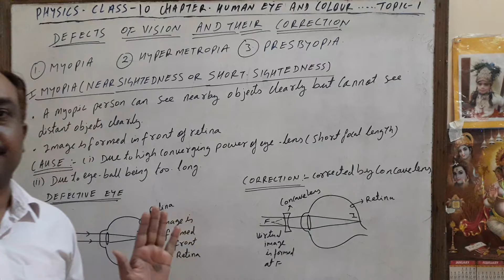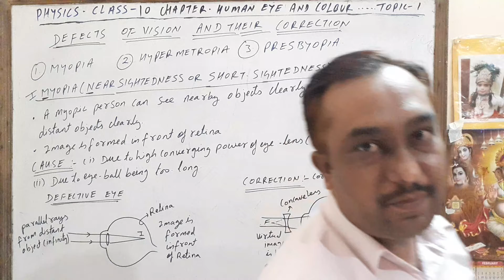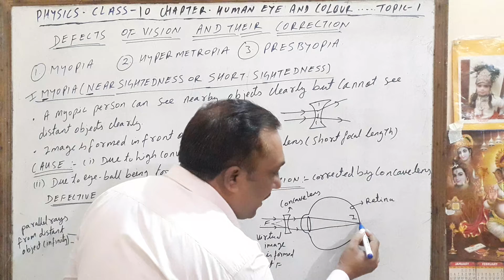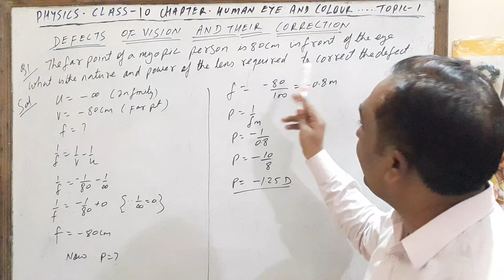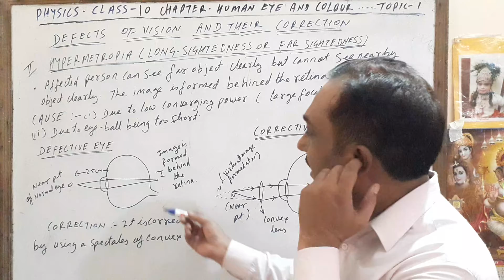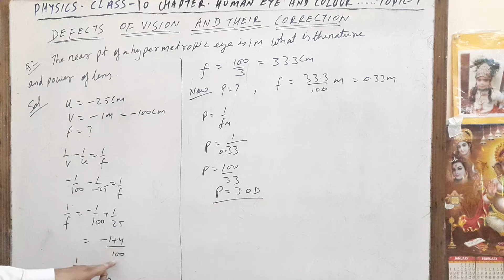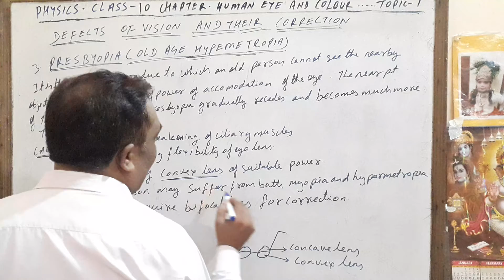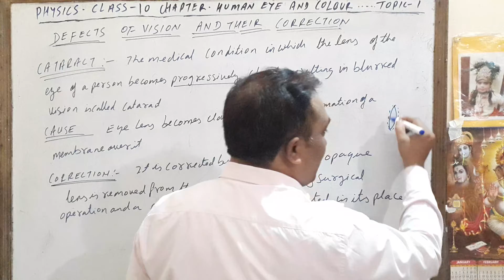Physics class 10 chapter Human eye and colorful world part 1 continue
Explanation with notes  defect of vision